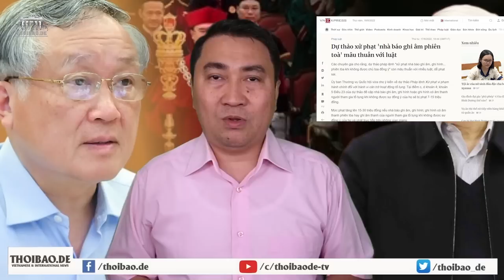Ông Chính làm gì để đỡ đòn khi đối thủ đang muốn gài bẫy?